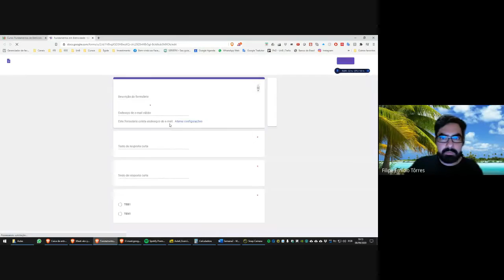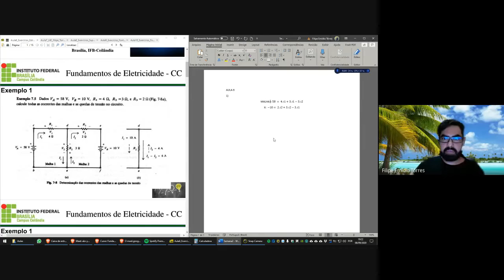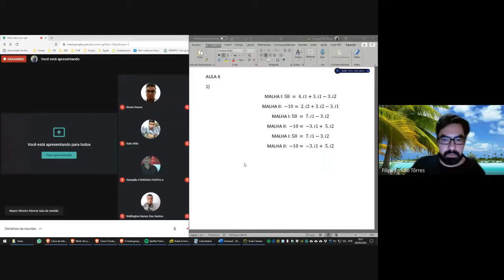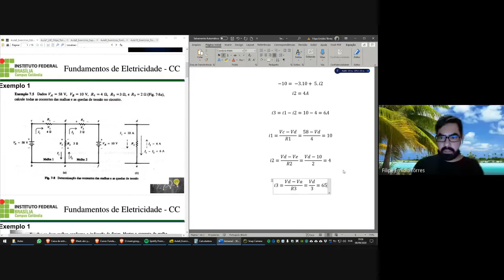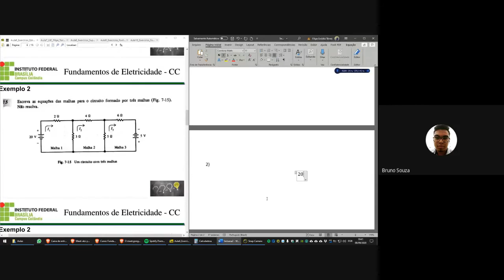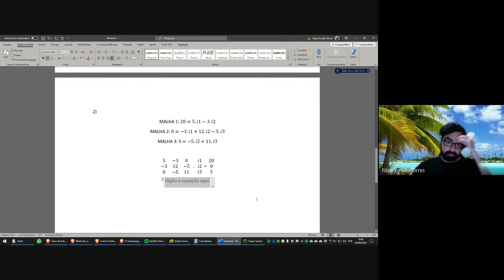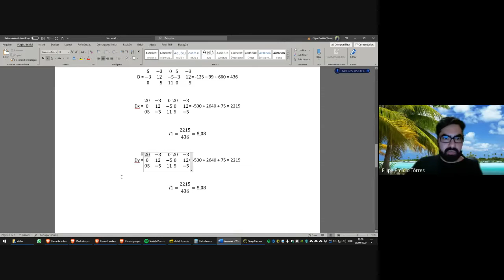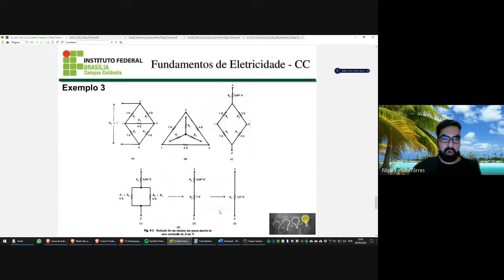IFB - Fundamentos em Eletricidade - CC - Aula 6 - Transformação Estrela-Triângulo & Exercícios LKV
IFB - Fundamentos em Eletricidade - Corrente Contínua - Aula 6 - Transformação Estrela-Triângulo & Exercícios

Introdução 00:00
Exercício 1 - LKV - 2 Malhas 04:18
Exercício 2 - LKV - 3 Malhas - Regra de Cramer 27:18
Transformação Estrela-Triângulo 46:18